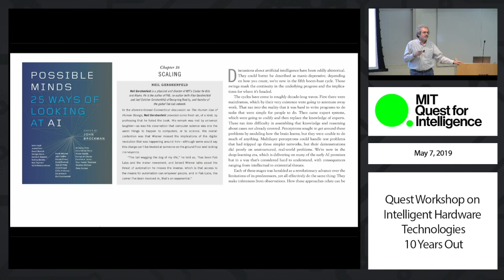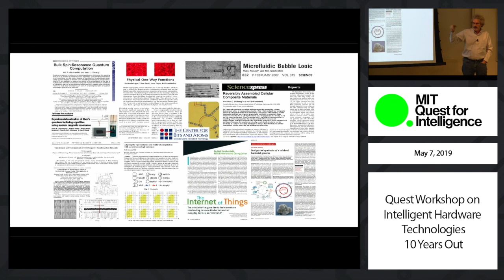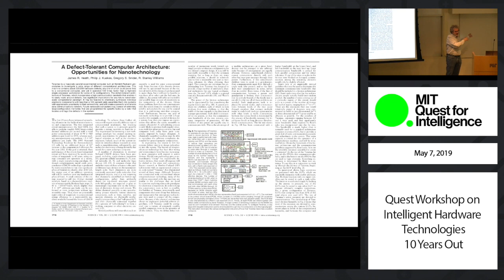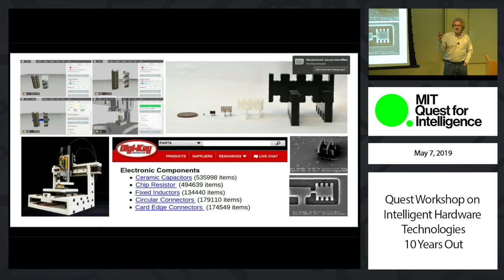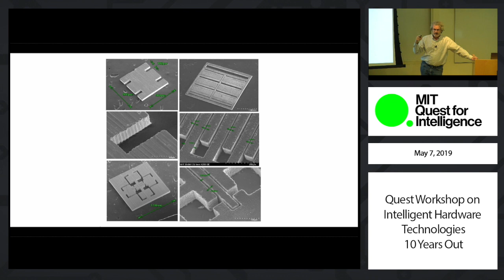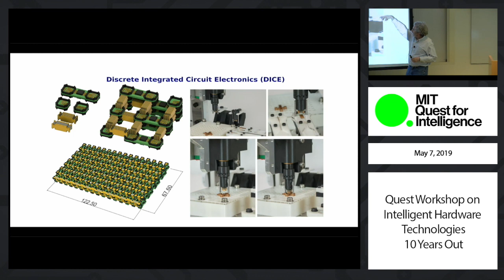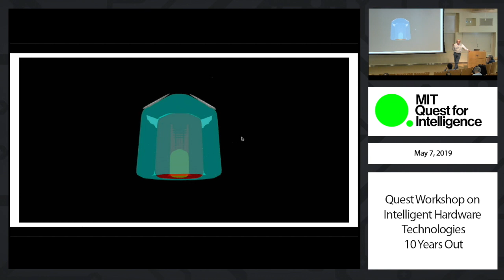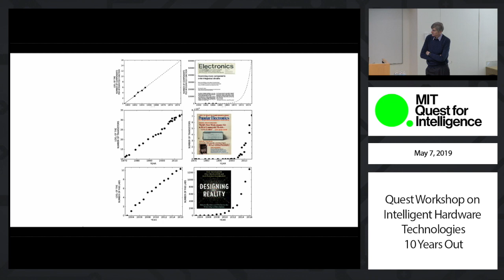Intelligent Hardware Technologies Workshop: Neal Gershenfeld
Quest Workshop on Intelligent Hardware Technologies 10 Years Out

"Keynote: Embodying AI"
Neal Gershenfeld